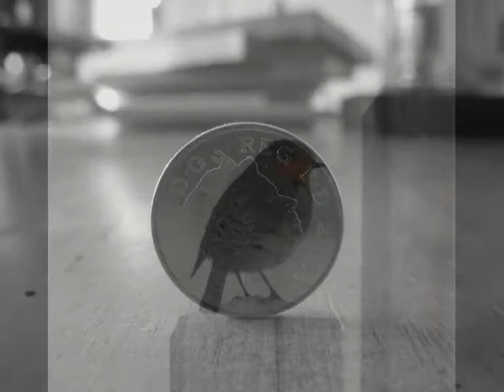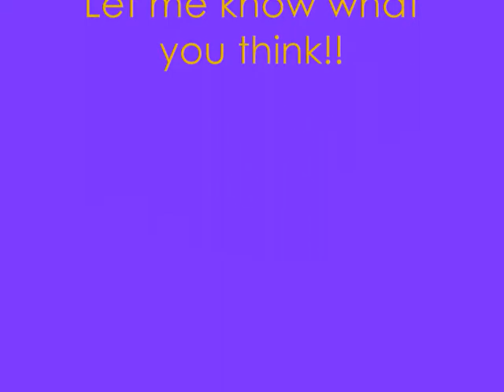my photography - Summer song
A short video i made with some of the photographs i took. This is just for fun and it the first video ive ever made hope you enjoy! Let me know what you think, but please dont be harshi just enjoy taking photographs :)

the song is by Leddra Chapman and is called Summer song